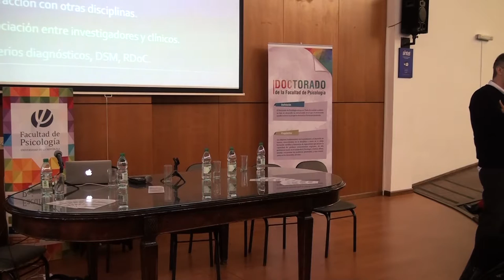Conferencia Inaugural: Doctorado en Psicología. Dr. Andrés J. Roussos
Dr. Andrés J. Roussos, (Investigador independiente del CONICET y Profesor Titular de la Facultad de Humanidades de la Universidad de Belgrano, Argentina)